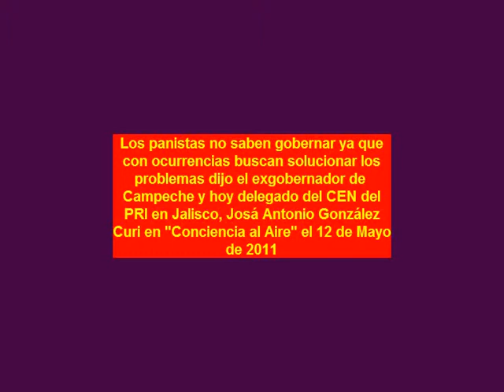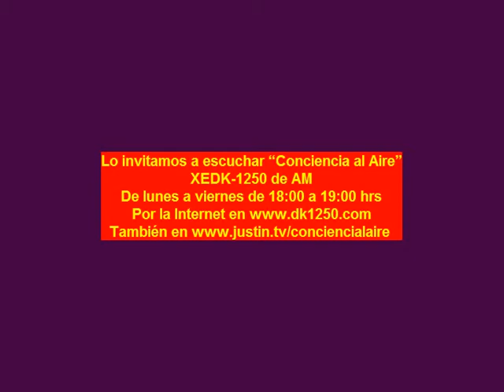Los panistas con ocurrencias tratan de gobernar señala Antonio Glz Curi delegado del CEN del PRI en Jal 110512